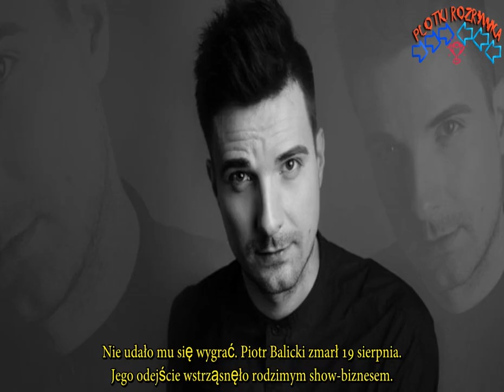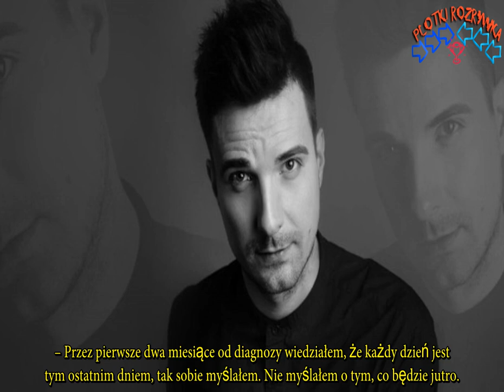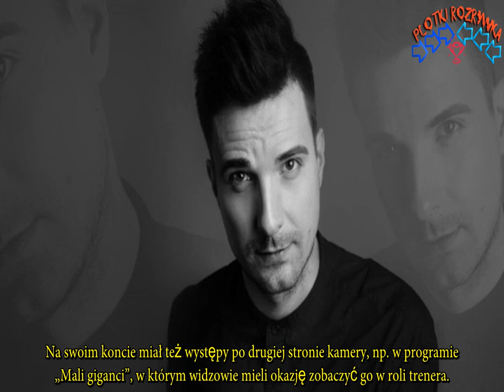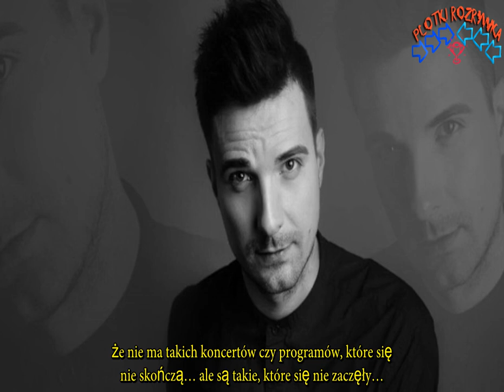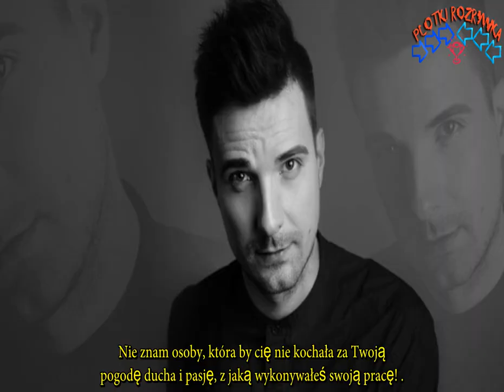Śmierć Piotra Balickiego wstrząsnęła środowiskiem artystycznym.